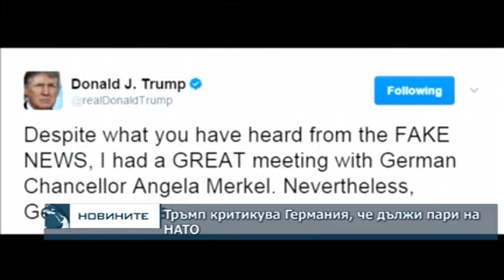Тръмп критикува Германия, че дължи пари на НАТО